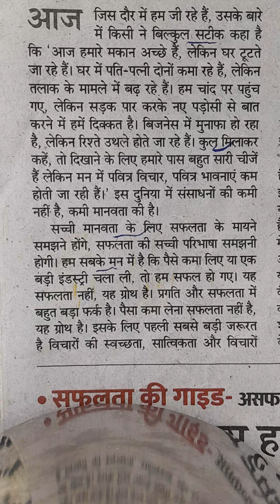1664. HIND SHORTHAND DICTATION 80 WPM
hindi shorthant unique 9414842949